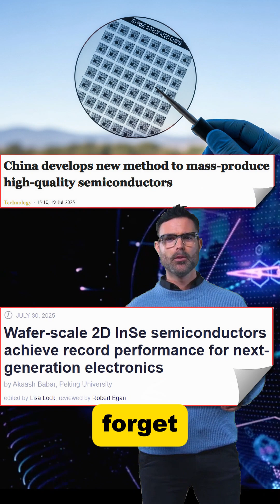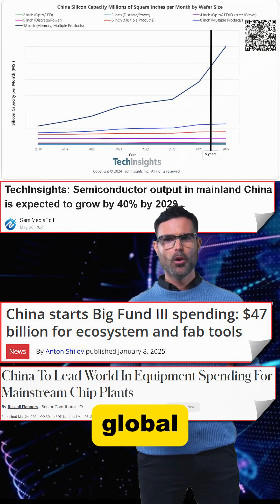China's Shocking Semiconductor Breakthrough Crushes Silicon Limits Forever!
Dive into China's jaw-dropping semiconductor revolution in this Blitz News Networks exclusive! From EUV lithography breakthroughs defying ASML's monopoly to indium selenide wafers tripling silicon speeds, discover how massive $48B investments and strategic innovations are propelling China toward tech sovereignty amid U.S. sanctions. Witness the "golden semiconductor" poised to transform AI, military tech, and consumer electronics, with 40% production capacity growth by 2029. This isn't just progress—it's a global game-changer in chip manufacturing, localization, and price leadership, outpacing Taiwan and Korea. Key SEO keywords: China semiconductor breakthrough, EUV lithography, indium selenide wafer, chip innovation, tech sovereignty, AI chips, U.S. sanctions, Big Fund investment, SMIC yields, YMTC localization.

Stay ahead of the tech race—subscribe to our channel now so you won't miss any new articles on groundbreaking semiconductor advancements, geopolitical tech shifts, and future innovations that could reshape the world!